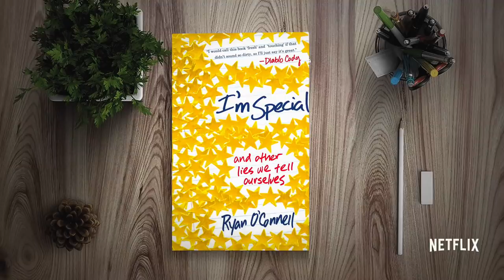SPECIAL Season 1 | Behind The Scenes: Meet The Cast [HD] | Netflix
Ryan O’Connell didn’t see any roles that represented someone like him so he created a role for himself. In this coming-of-age story, inspired by the true life events in his life, Ryan tackles sexuality and disability. Why be normal, when you can be Special? Meet the characters behind Special Season 1.

Follow @SpecialNetflix

A young gay man with cerebral palsy branches out from his insular existence in hopes of finally going after the life he wants.